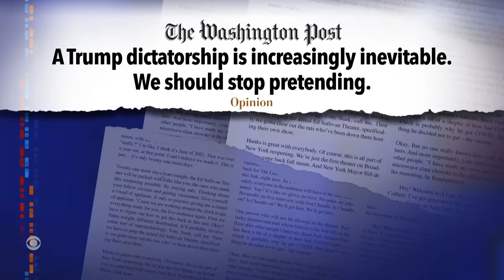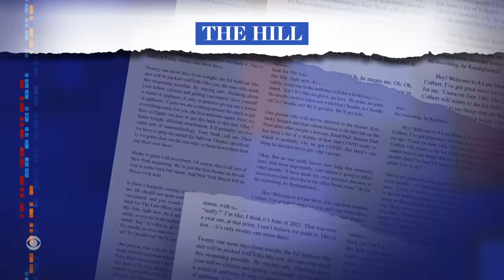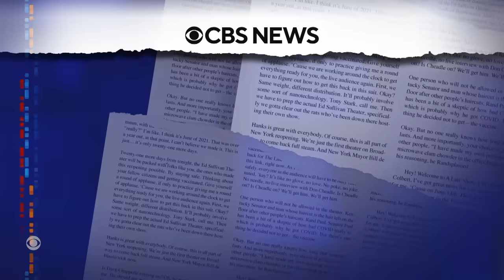If Trump Gets Unlimited Power He Won’t Be Giving It Up | George Santos Cashes In On Cameo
The former president doubled down on his assertion that he would only be a dictator on day one if elected again, and former Congressman George Santos already has a lucrative new career.